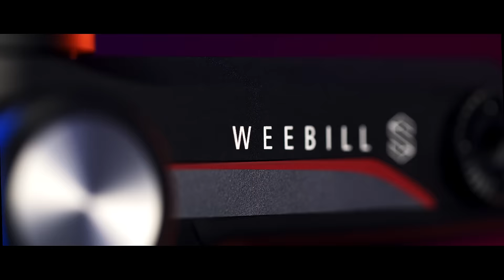ZHIYUN WEEBILL-S Overview in 1 Minute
Zhiyun Weebill-S is here! In this video, we will show you the design and details of the Zhiyun Weebill-S in one minute. The size is compact but the new motor, upgraded algorithm and new image transmission system will bring you more possibilities.